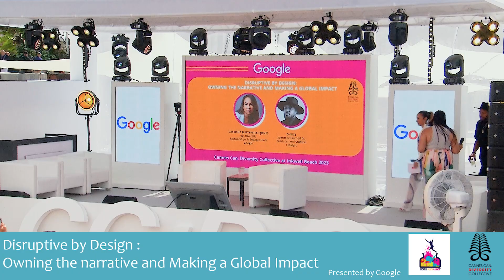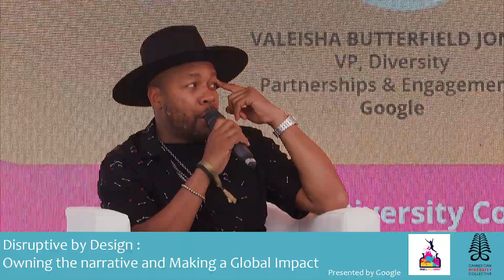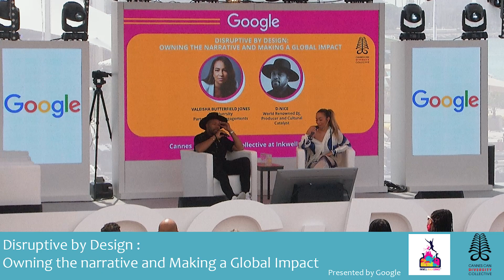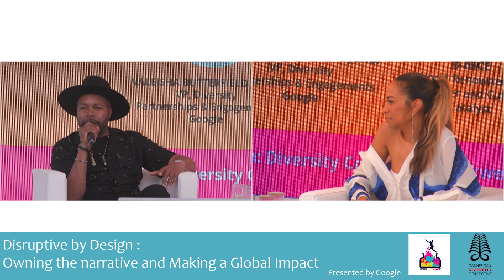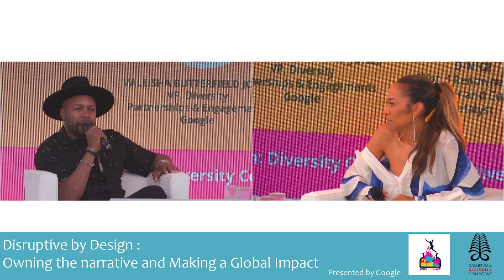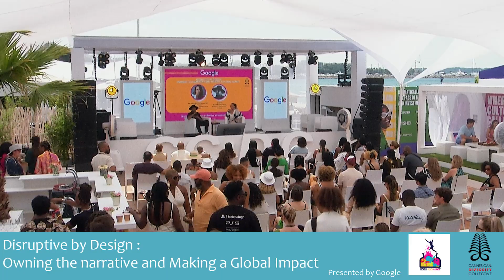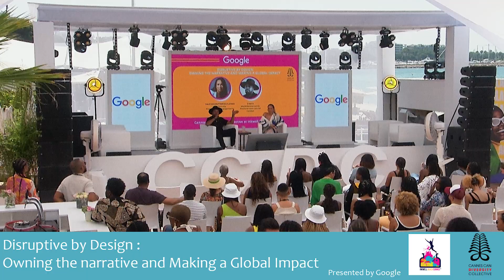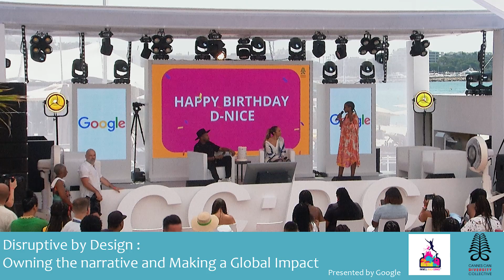Disruptive by Design: Owning the Narrative and Making A Global Impact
From building products for a billion users, to creating award–winning content for fans around the world to having a meaningful conversation with the person next to you, owning and curating an authentic narrative is essential to being successful in any industry. Join Google’s Vice President, Diversity Partnerships and Engagements, Valeisha Butterfield Jones; and world renowned DJ, producer and cultural catalyst  D-Nice as they discuss the power of owning one’s voice and elevating diverse perspectives to drive impact and inspire others.